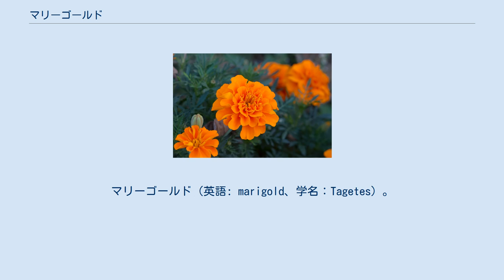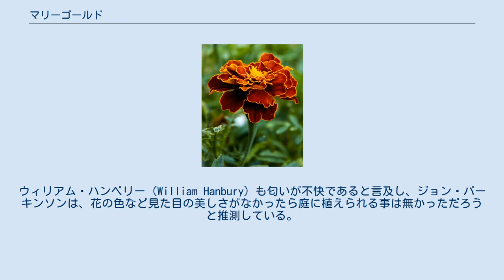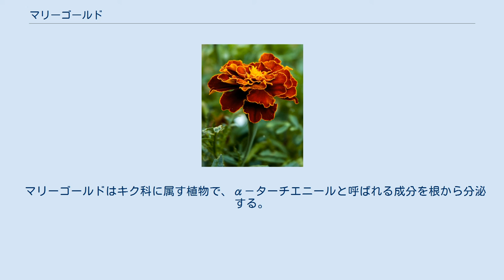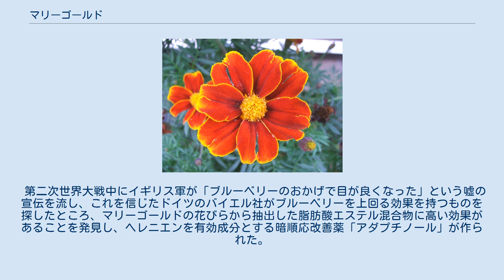マリーゴールド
マリーゴールド（英語: marigold、学名：Tagetes）。
キク科コウオウソウ属（マンジュギク属）のうち草花として栽培される植物の総称。
また、花の色や形がよく似ていて、葉にトマトのへたのような青臭いにおいのあるキンセンカ（ポットマリーゴールド）を指すことがある。
意は「聖母マリアの黄金の花」。
 この項では、コウオウソウ属(紅黄草属)について説明する。
 エトルリアの神ターゲス（en:Tages）の名前から。
 アメリカ大陸の熱帯と温帯にかけて約50種が分布する。
園芸種として栽培されるものには、フレンチやアフリカンを冠するものがあるが、すべてメキシコ原産でフランスやアフリカとは無縁である。
 一年草が多いが、一部多年草や亜灌木もある。
茎は高さ30〜120cm、葉は濃い黄緑色、羽状複葉が対生する。
全草に特有の臭気があるものが多い。
4〜10月にかけて、茎に継続的に新たな蕾が発生し、直径2～5cmぐらいの鮮やかな黄・橙・暗赤色などの美しい花が咲く。
咲いた花は1～2週間で萎れ、自然落下（または指で摘花）するが、1株の複数の茎に発生している蕾が次々に開花し、1株としては4～10月まで花が咲き続ける。
10月以後、茎や葉が枯れる株があり、11月になると種の寿命限界で全ての株は枯れる。
近年改良されたセンジュギクの一代交配種では、花径が15cmに達するものもある。
 観賞目的の栽培が普通であるが、根に線虫の防除効果があるのでコンパニオンプランツとして作物の間などに植えられることもある。
線虫の防除効果は、植物自身の合成するα-terthienylをはじめとした化合物によるものとの説が有力だが、共生する線虫捕食菌の働きのためだという説も浮上している。
 異臭が激しく、有毒植物と誤解されていた時期もある。
ジョン・ジェラードは、花を噛んだ少年の唇が炎症を起こした、猫に与えたところ、猫が死んでしまった、などの話を伝えている。
ウィリアム・ハンベリー（William Hanbury）も匂いが不快であると言及し、ジョン・パーキンソンは、花の色など見た目の美しさがなかったら庭に植えられる事は無かっただろうと推測している。
嫉妬の象徴とみなされることもある。
 和名の千と万は、大きさではなく開花期の長さなので、T. erecta のほうを万寿菊にするのは誤りである。
また、すべて原産地はメキシコで、フランスやアフリカ大陸には自生していない。
導入の過程で誤謬により命名されたものと考えられる。
アフリカン・マリーゴールドは16世紀初頭にスペインに輸入され、ヨーロッパに帰化した。
フレンチ・マリーゴールドは、最初パリの庭園に植えられ、そこからヨーロッパ全域に波及した。
日本には江戸時代、寛永年間に渡来した。
学名のタゲテスはエトルリア人に占術を伝授した神話の人物ターゲス(Tages)に由来する。
 なお日本には自生していないが、シオザキソウ（T. minuta ）が一部帰化している。
 マリーゴールドはキク科に属す植物で、α－ターチエニールと呼ばれる成分を根から分泌する。
この成分は土壌有害線虫（特にネグサレセンチュウ）に毒性を示し、鋤込まなくても線虫防除効果が得られる。
アフリカン種、アメリカン種、フレンチ種など分類学上異なった種があり、それぞれの種に多数の品種があるが、アフリカン種の一部の種を除きほとんどの品種が線虫の長期間抑制効果を示す。
 この花の花びらから抽出されたキサントフィル脂肪酸エステル混合物に含まれるヘレニエンという色素は暗順応改善薬の原料として用いられている。
 第二次世界大戦中にイギリス軍が「ブルーベリーのおかげで目が良くなった」という嘘の宣伝を流し、これを信じたドイツのバイエル社がブルーベリーを上回る効果を持つものを探したところ、マリーゴールドの花びらから抽出した脂肪酸エステル混合物に高い効果があることを発見し、ヘレニエンを有効成分とする暗順応改善薬「アダプチノール」が作られた。
この薬は現在でも目の薬として使用されている。
 聖母マリアの祭日に咲いていたため「マリア様の黄金の花」とも呼ばれている。
 メキシコでは死者の日の祝祭を彩る花として大量に栽培される。